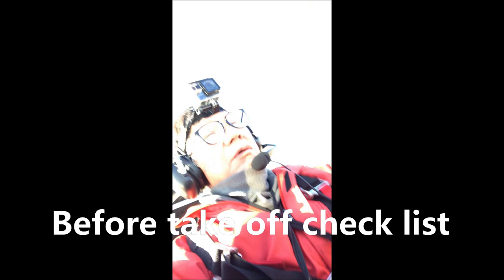Ultra Cruiser js , strong cross wind flight on Dec25/2022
Ultra cruiser flight under strong cross wind, a beautiful Mt, Fuji picture included